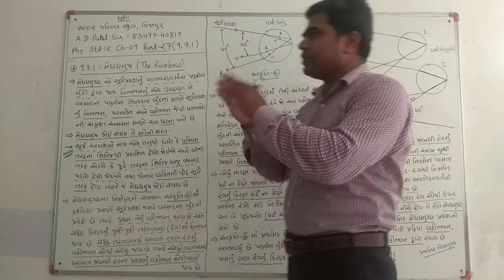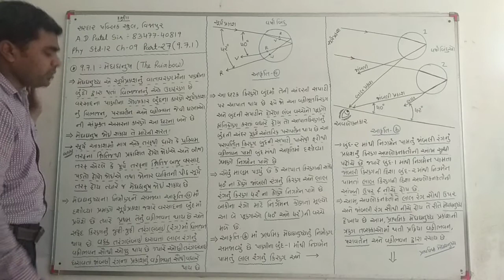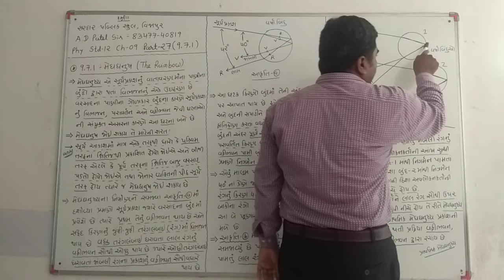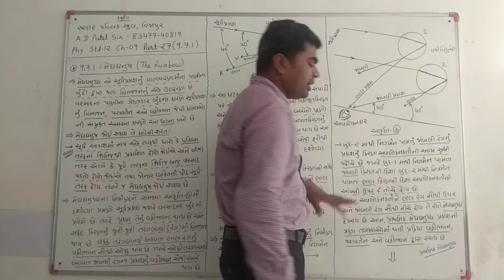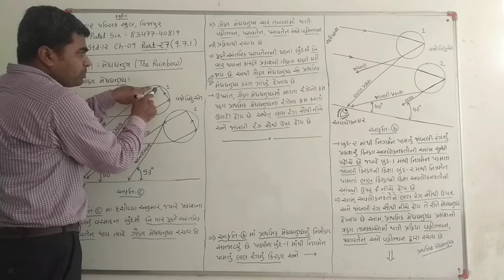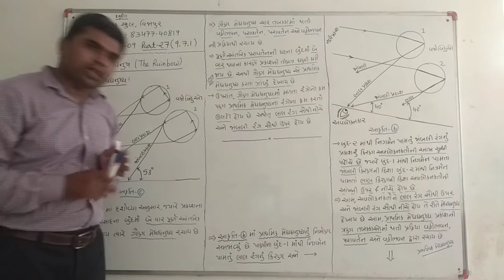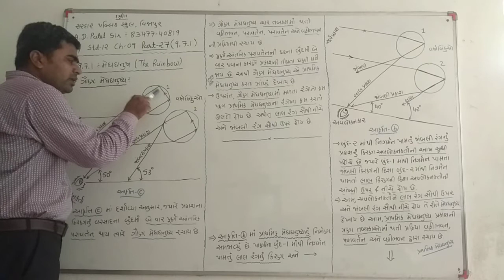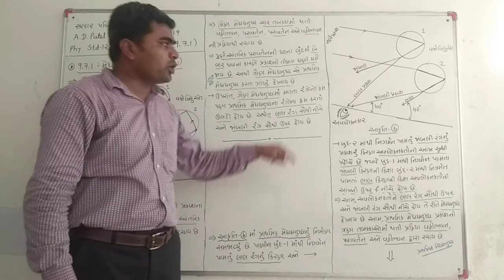Phy std12 ch9 part27(9.7.1)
૯.૭.૧- મેધધનુષ